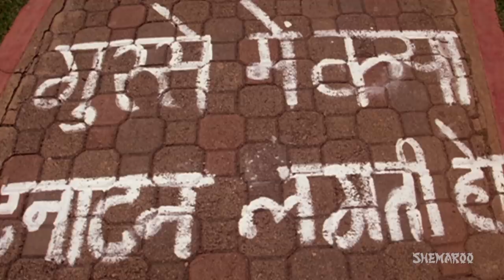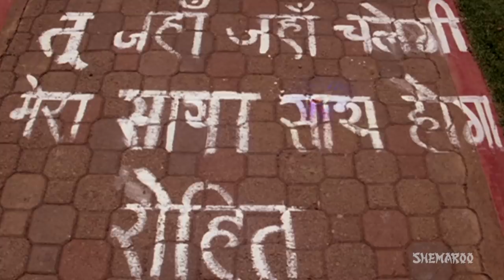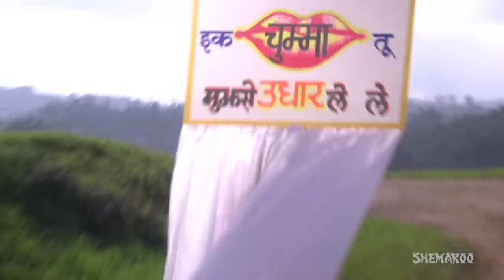Shilpa Shetty scenes from Chhote Sarkar (HD) - Govinda - Kader Khan - Hit Comedy Movie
Watch Shilpa Shetty performances in this special scene compilation from movie Chhote Sarkar. Enjoy watching Shilpa Shetty's scenes with actors like Govinda, Kader Khan, Aruna Irani, and Sadashiv Amrapurkar. Have a great time.

Amar Saxena is a businessman, and the Managing Director of prestigious company. One day while leaving from a meeting, he meets a beggar named Jagmohan, who calls him Rohit, and asks him to return home to his ailing wife, Seema. Amar denies being Rohit, but feels sorry for him and gives him some money, which Jagmohan declines to accept. Curious at his refusal, Amar offers to help. He visits the hospital and gets to meet Seema, and ends up falling in love with her. The fact he does not know is that Jagmohan and Seema are plainclothes police officers, who have been assigned to incriminate him for the murder of Ram Kumar Saxena, Amar's uncle. Has Amar murdered his uncle?